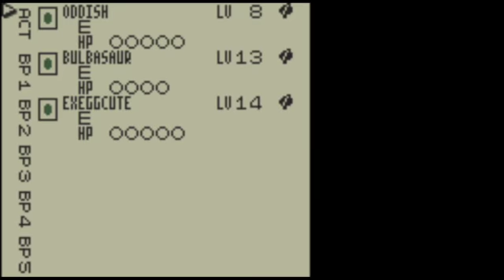Pokemon Trading Card Game [2]: Grass and Bubble Gum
I came here to kick grass and chew bubble gum. Anyway, we take on the Grass Club in this part! Woo! Getting stuff done, sort of...